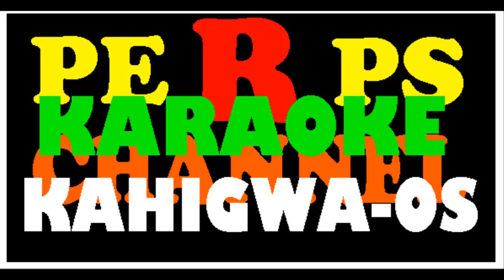NAHIGWA OS KARAOKE with vocal guide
I  created this video with YOU TUBE MOVIE MAKER